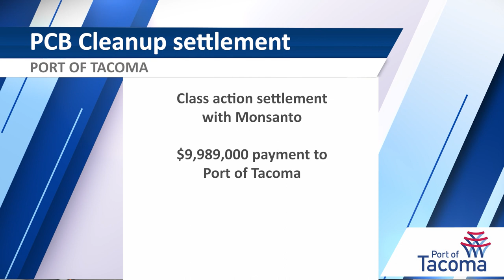Working Waterfront: June 2024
Pierce County Career Construction Day, the Port of Tacoma makes new investments in local economic development, three businesses awarded for environmental excellence, and counting birds in Port habitat sites.

Table of Contents:
00:00 Introduction
00:17 Building the future workforce
00:48 Port Maritime Center update
01:18 PCB Cleanup settlement
01:52 Local Economic Development Investment Fund
02:39 AgTC Conference in Tacoma
02:58 Upcoming Port Commission meetings
03:16 Free boat tour tickets available soon
03:45 Environmental Excellence Business Awards
04:22 Bird calls in Port habitat sites